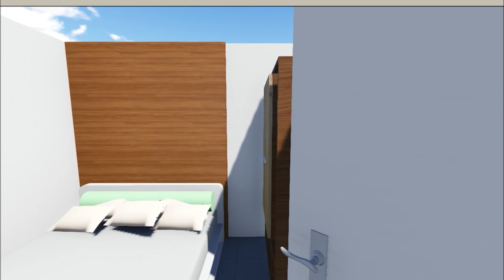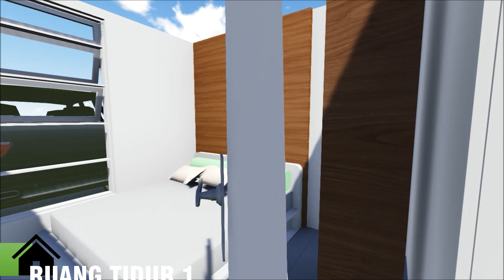ARSITEKTUR SEASON 3 | RUMAH 1 LANTAI, LUAS BANGUNAN 36M2 DI TANAH 6x12 🔥🔥🔥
Rumah 1 Lantai dengan nama Type Ruellia ini memiliki diantaranya 2 kamar tidur, 1 kamar mandi, 1 ruang tamu dan ruang keluarga, selain itu Type Ruellia ini juga memiliki Double Carport yang bisa d gunakan untuk parkir mobil dan motor. Dengan luas bangunan 36 M2 dan berdiri di atas tanah dengan ukuran 6x12 M